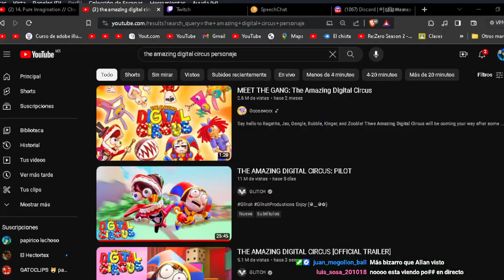papirico reacciona ala rule 34 de pomni de the amazing digital circus